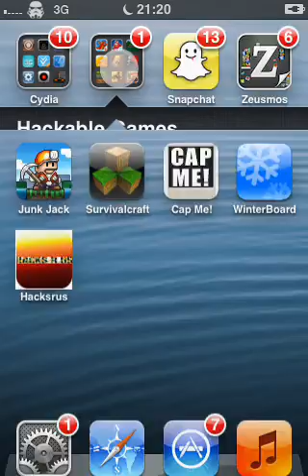Minecraft PE Texture Pack Isolation [ Old Fashioned ]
Today I show you a new texture pack for minecraft PE which is called isolation it gives you a old look to every block and is like a medieval texture pack